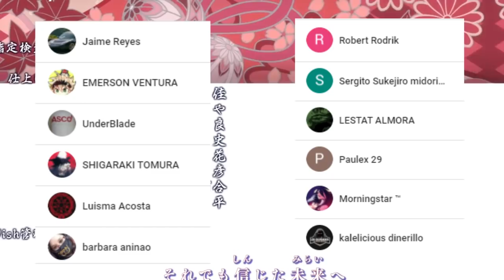Hanyo no Yashahime Cap 1 || Curiosidades y Análisis || El REGRESO de INUYASHA y AOME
Usa estos códigos de promoción:
Extra 5% Order Over $49, Code: Anime
Extra 7% Order Over $79, Code: Senpai
Extra 10% Order Over $99, Code: Daisuki